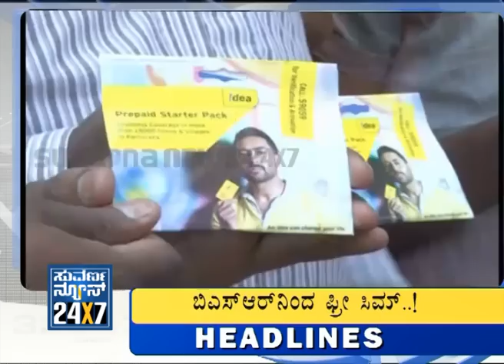Seg_ 3 - Special Program - Mathadarana Manadaala - 12 Dec 2012 - Suvarna News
SUVARNA NEWS 24x7 3 - Special Program - Mathadarana Manadaala - 12 Dec 2012 - Suvarna News